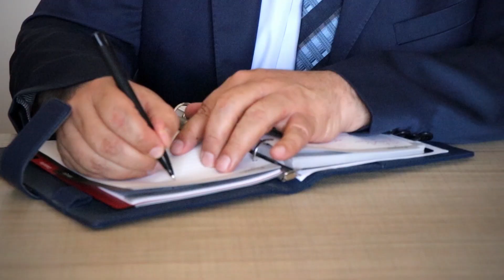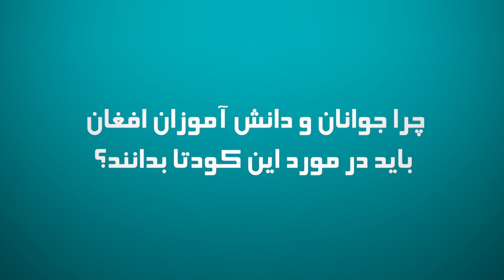هدف کودتای 15 جولای چه بوده است؟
چرا باید دانش‌آموزان، جوانان و مردم افغانستان در این مورد بدانند؟
پاسخ سوالات را در این ویدیوی کوتاه دریابید!